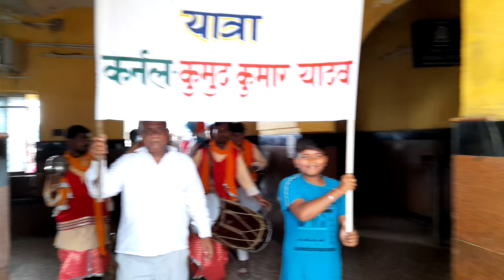कर्नल बनकर नाम रौशन करने वाले बिहार का एक और लाल, घर आया तो स्टेशन पर किया जोरदार स्वागत Indian Army